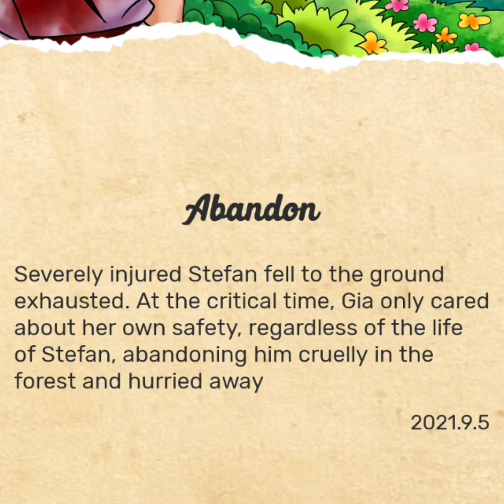"ABANDON" Chapter II